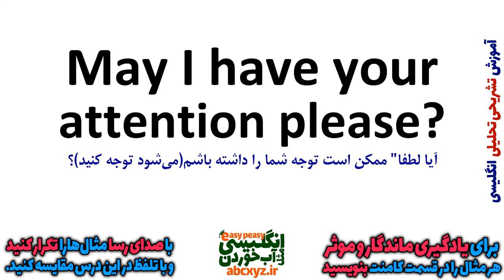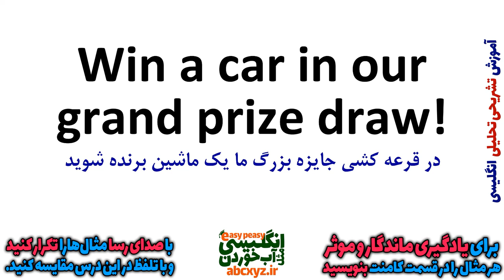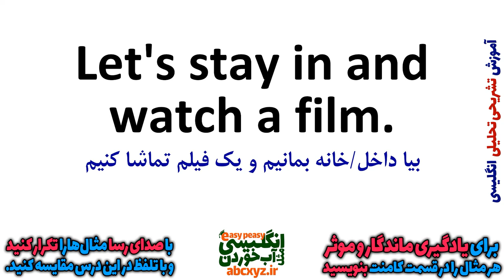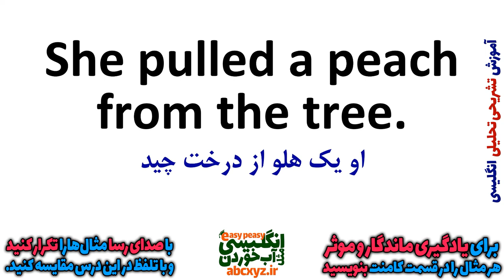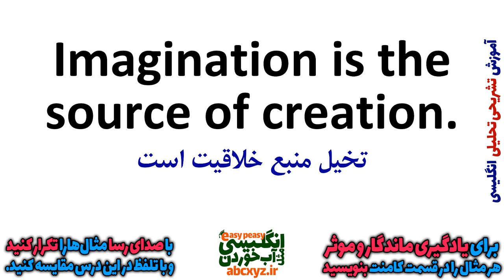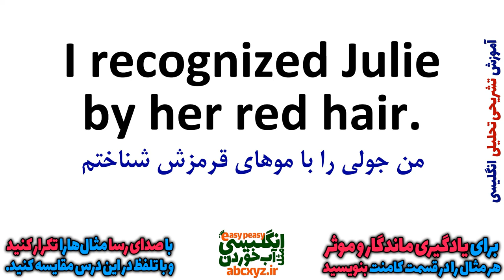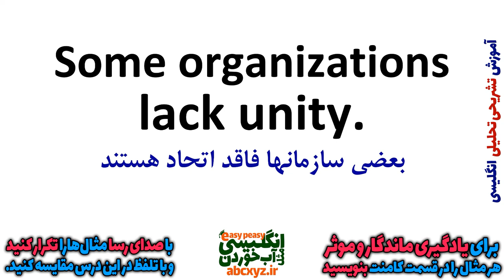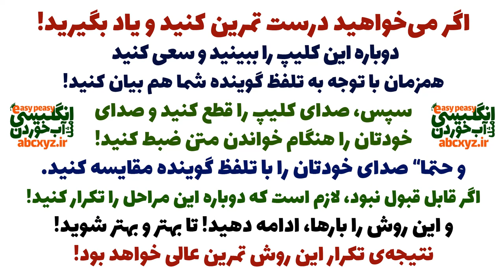یادگیری زبان انگلیسی - از مبتدی تا پیشرفته انگلیسی مثل آب خوردن درس 68